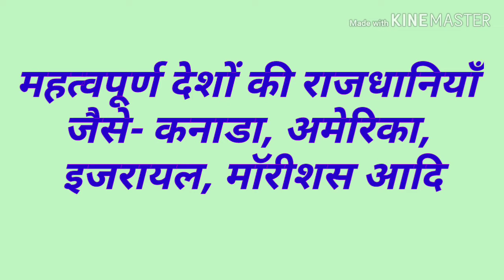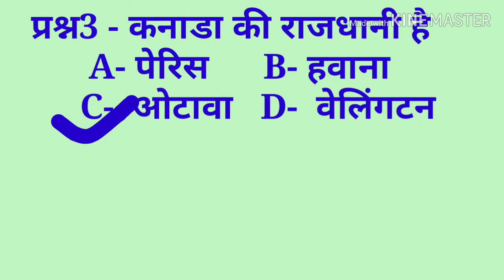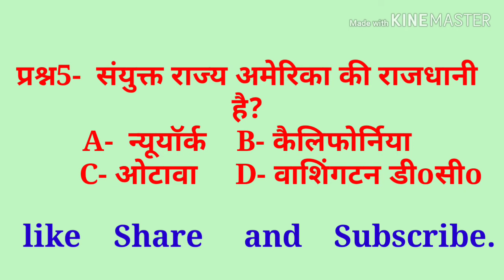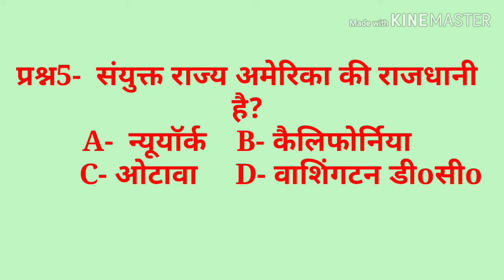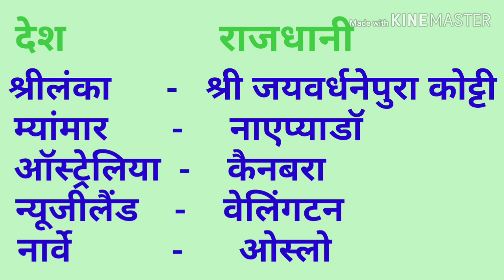देश और उनकी राजधानियां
अंतरराष्ट्रीय स्तर पर कुछ ऐसे देशों और उनकी राजधानियों के बारे में